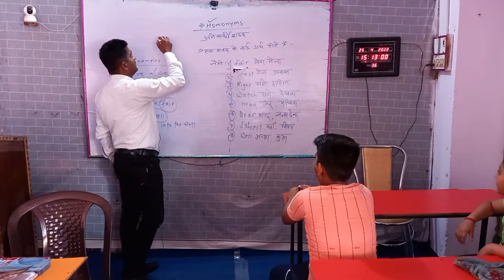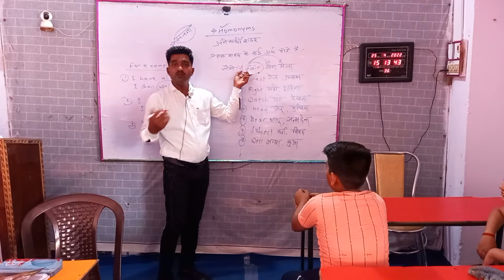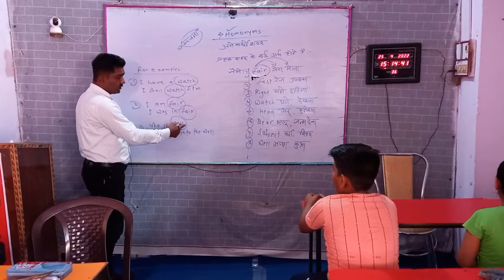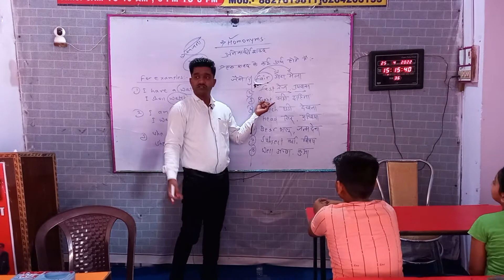myenglishgrammar //homonyms //homonymswordsinenglish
shivshakti English coaching center sidhi mo 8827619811,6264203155

youtube channel name is "myenglishgrammar "

courses...

grammar
grammar +spoken
Literature
navoday
sainik
and full preparation of all Competitive exams